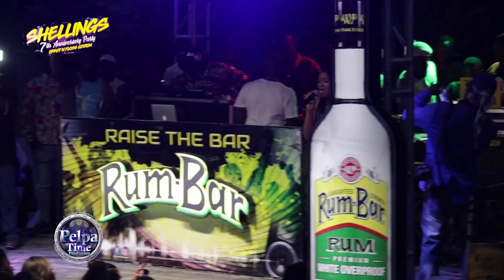Tommy Lee Sparta burn The Showdown Teejay and TANTO DUPPY bring the fire in their performance